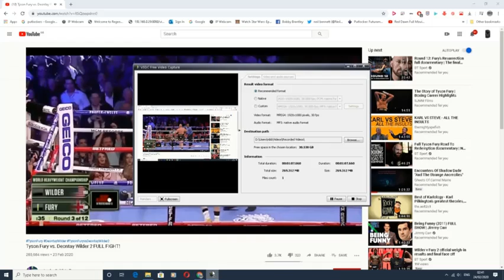Fury wilder 2 Knock down slow motion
slow motion of the first knock down by fury